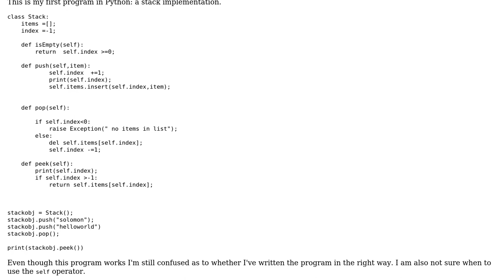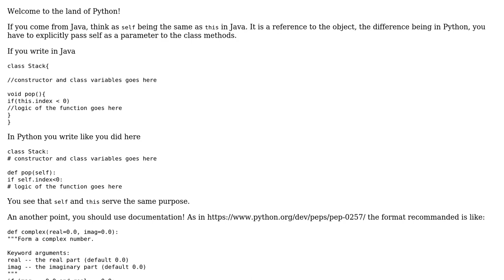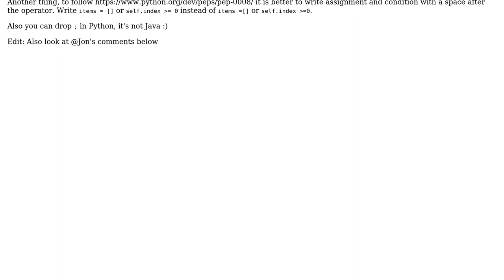Code Review: Stack implementation in python using jupyter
With thanks & praise to God, and with thanks to the many people who have made this project possible! | Content (except music & images) licensed under CC BY-SA | Music | Images & others | With thanks to user user3878073 user Julien Rouse user Billal Begueradj and the Stack Exchange Network Trademarks are property of their respective owners. You are responsible for your own actions.